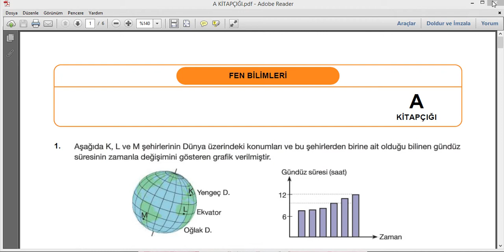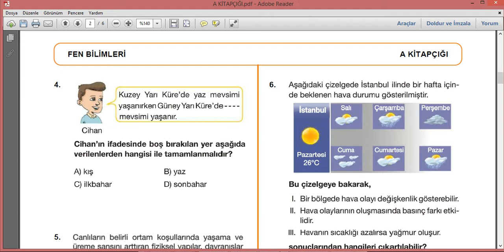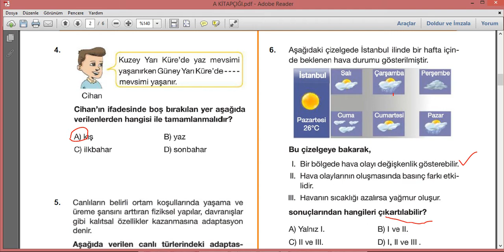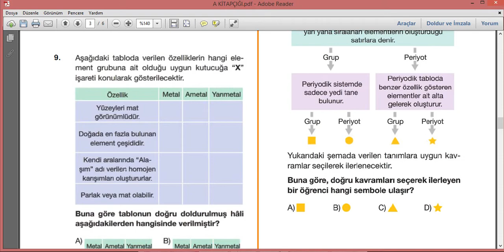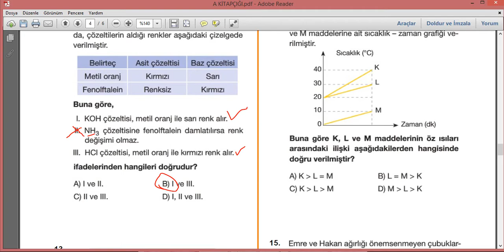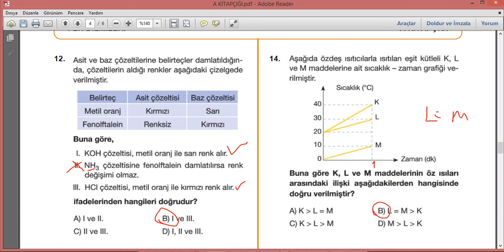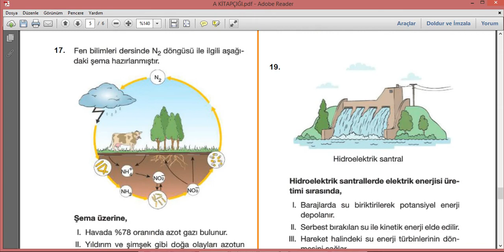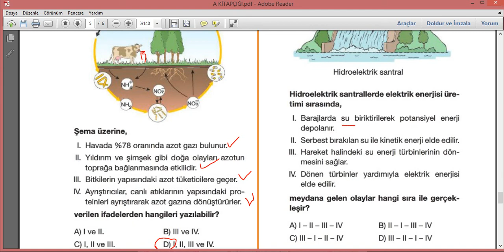26.05.2021 LGS Denemesi - Fen Bilimleri Soru Çözümü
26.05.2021 LGS Denemesi - Fen Bilimleri Soru Çözümü